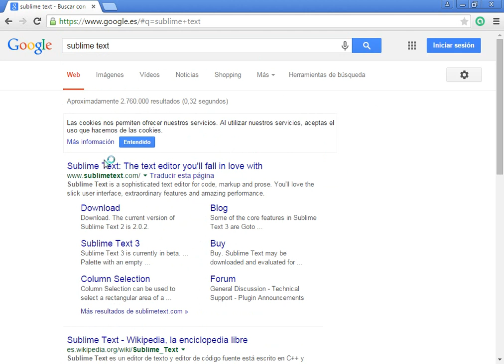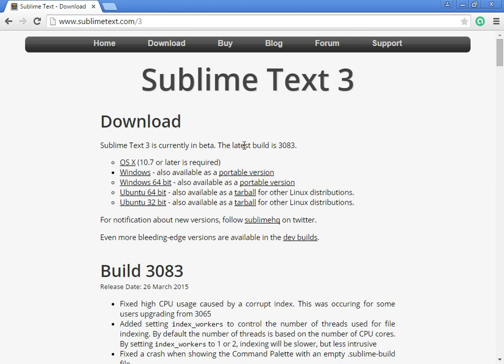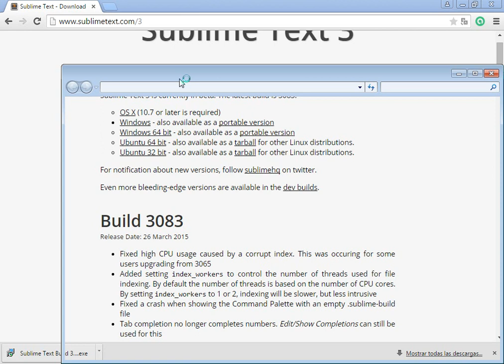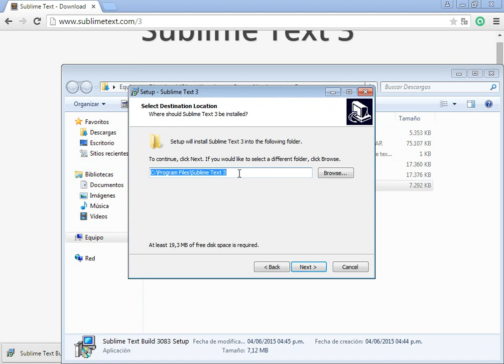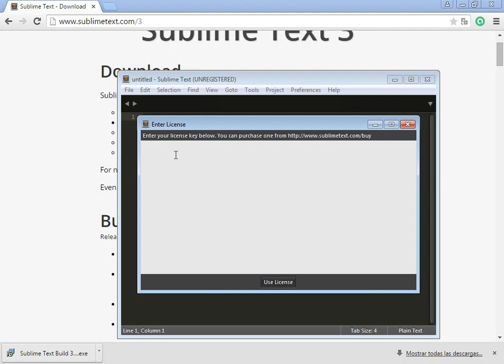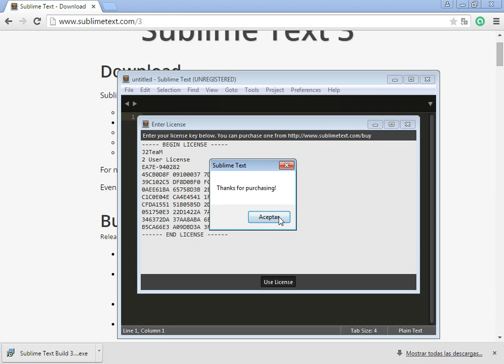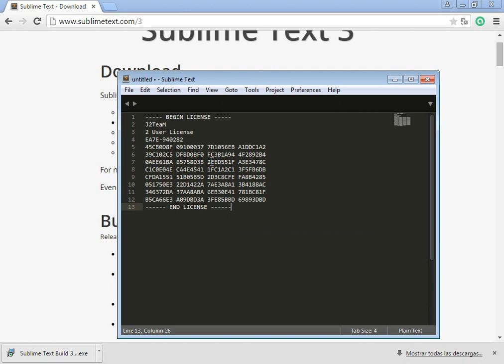sublime tex 3 version 3083 full serial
Editor de código ligero y poderoso,es rápido a la hora de trabajar con el .
link del programa a continuacion el serial.